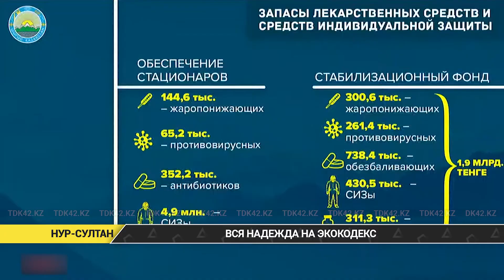Вся надежда на экокодекс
35 млрд выделено на улучшение экологической ситуации в ВКО. Об этом на брифинге заявил глава региона Ахметов. Встранах ОЭСР куда стремится Казахстан, заводы загрязнители ставят на трубу фильтры за миллионы долларов, потому что экоштрафы обойдутся еще дороже. И заводу выгодней соблюдать правила. А у нас им выгодней загрязнять экологию. Так дешевле. Аким Ахметов заметил, что в Казахстане через несколько лет будут такие же правила.